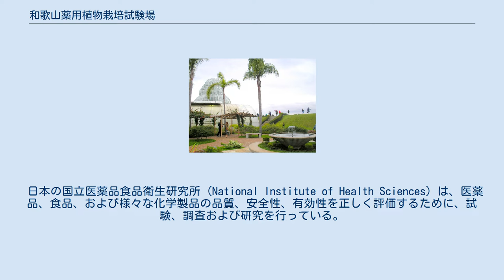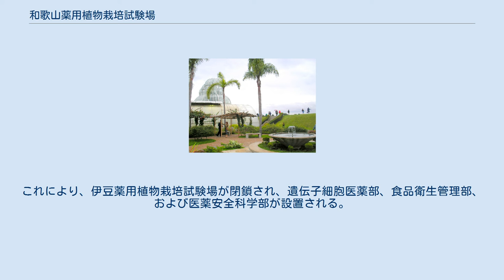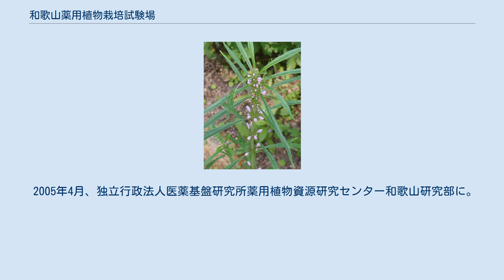和歌山薬用植物栽培試験場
日本の植物園_(廃止)
地図 和歌山薬用植物栽培試験場（わかやまやくようしょくぶつさいばいしけんじょう）は、かつて存在した薬用植物の研究施設、温室試験場、植物園。
 植物園自然保護国際機構（BGCI）による認証コード、およびハーバリウムのイニシャルはTSUK。
 植物園は、水曜日から月曜日の午前9時から午後4時30分まで（火曜日休園）、一般の人々が訪問することができた。
入場料が必要であった。
 日本の国立医薬品食品衛生研究所 (National Institute of Health Sciences) は、医薬品、食品、および様々な化学製品の品質、安全性、有効性を正しく評価するために、試験、調査および研究を行っている。
 1874年に官営の東京司薬場（後に東京衛生試験所と改名）として設立された。
現在においても厚生労働省で重要な組織、日本で最も古い国立研究所で、現在21の部門があり、そのうち5つは生物学的安全性研究センターに属している。
 当初、主に輸入された医薬品の品質の分析と検査、および温泉水だけでなく、飲用水中の化学物質の分析にも携わっていた。
1914年に 第一次世界大戦が勃発した後、医薬品取得の困難さ、その輸入中止措置に、必須の医薬品製造に関する研究が非常に重要になっていく。
これは日本が現代の製薬産業を確立する道を開き、それまで輸入依存で対応していた国の製薬産業の近代化の基盤が確立された。
 1922年、埼玉県春日部市に最初の薬用植物実験ステーションが開設され、植栽と栽培、試験などの活動を含む研究が開始された。
 1938年に、研究所は厚生省の管理下に置かれる。
 1939年10月　大阪衛生試験所薬用植物栽培試験部の圃場として和歌山試験場が誕生。
 1946年、研究所は神田和泉町から世田谷の現在の場所にオフィスを移し、その施設、人員、組織を大幅に拡大。
1949年、その名前は国立衛生試験所と変更される。
同年、大阪衛生試験所は大阪支所となった。
 1956年4月、国立衛生試験所和歌山薬用植物栽培試験場に改名。
 1978年、国立衛生試験所に動物を収容するための施設の新しい建設と共に、安全性生物試験研究センターが設立された。
同センターは日本でも有数の安全性試験研究機関として機能していく。
 1980年、薬用植物試験場が春日部からつくばに移され、筑波薬用植物栽培試験場となる。
また、北海道、伊豆、和歌山、種子島の他の研究室との連絡体制を強化。
 1985年以来、品質、安全性または有効性の評価を必要とするいくつかの新しい物質が出現。
これらには新薬や組換えDNA製品の形の医薬品だけでなく、医療機器とその材料、新しく開発された食品、天然添加物も含まれる。
品質と安全性を評価するための新しい研究活動が必要になっていった。
 1997年、日本における医薬品および医療機器の再認定制度の再編に伴い、国立衛生試験所に医薬品医療機器審査センターを設立。
このセンターは、医薬品および医薬品の商品化前の評価を担当。
 1998年3月、和歌山薬用植物栽培試験場最後の専任場長が退任。
 2002年、食品に関連する分野と開発中の他の分野の統合により、国内の研究機関が再編成される。
これにより、伊豆薬用植物栽培試験場が閉鎖され、遺伝子細胞医薬部、食品衛生管理部、および医薬安全科学部が設置される。
2004年、大阪支所は、ゲノム科学、タンパク質科学などの進化する科学を応用して、慢性閉塞性肺疾患（COPD）用医薬品の開発の基礎となる研究を行うために再編成される。
この再編の一環として、支所は大阪府茨木市に移転。
 2005年には、基礎研究の成果を医薬品や医療機器の開発へと変換することに関する研究を行うための国立研究開発法人医薬基盤研究所が設立された。
細胞バンク部門、大阪支所及び薬用植物栽培試験場（ 北海道、つくば、和歌山、種子島）の管轄権を本研究所に移管。
 2005年4月、独立行政法人医薬基盤研究所薬用植物資源研究センター和歌山研究部に。
その後和歌山研究部は廃止され、筑波研究部圃場となる。
 2012年3月、閉鎖決定。
 次の薬用植物園が存在した。